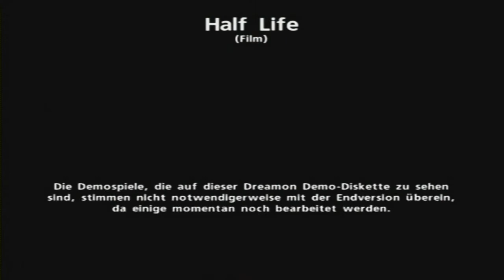Half Life Sega Dreamcast Trailer PAL Version on Dream On Volume 17 German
Half Life Sega Dreamcast